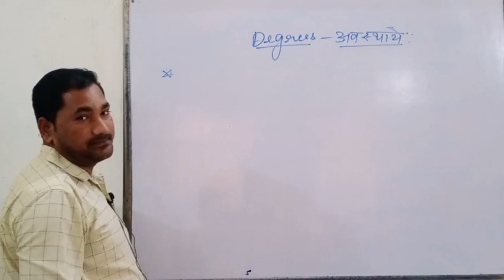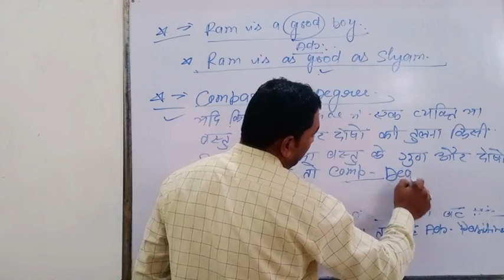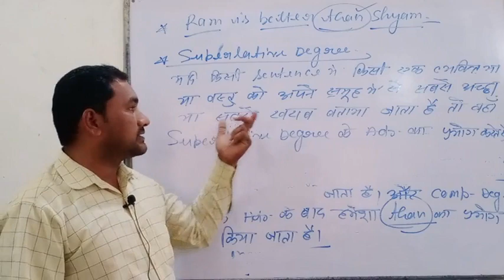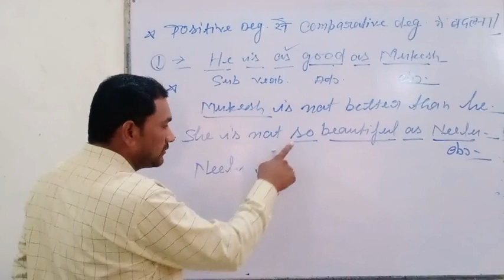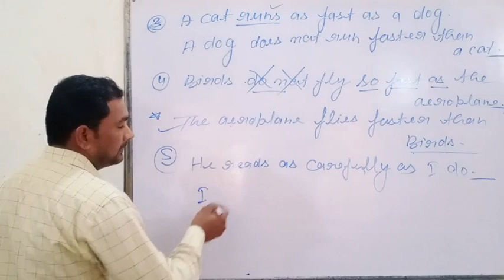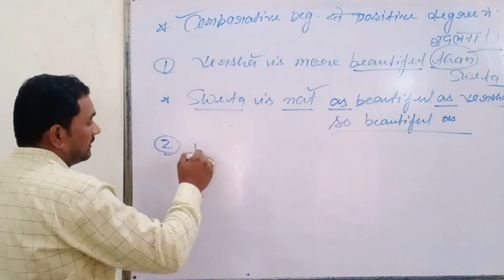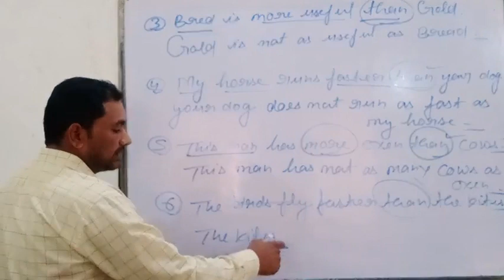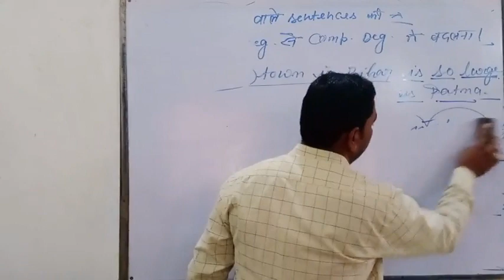ENGLISH BY M.P. SIR#FOR#NDA#CDS#AIRFORCE#SSC(10+2))SSC(CGL)BANK RAILWAY AND ALL COMPETITIVE EXAMS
ENGLISH BY M.P. SIR#